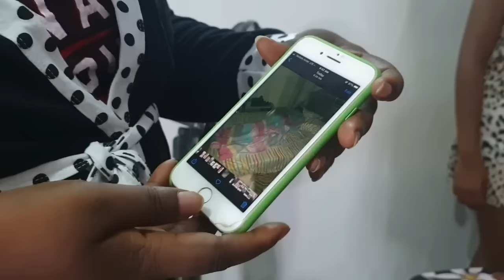OMG! WHAT HAPPENED? DISPUTE BETWEEN CHINENYE NNEBE AND HER ELDER SISTER SONIA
WELCOME TO UCHENANCY AND FAMILY CHANNEL...IN THIS CHANNEL IT REVEALS THE EVERY DAY ACTIVITIES  AND LIFESTYLE OF UCHENANCY AND FAMILY...STAY TUNE FOR MORE

PLEASE DON'T FORGET TO HIT THE SUSCRIPTION BUTTON. GET YOUR FAMILY AND FRIENDS TO RIDE 2020 WITH US. LOADS OF EXCITEMENT ON THE WAY, DON'T MISS OUT